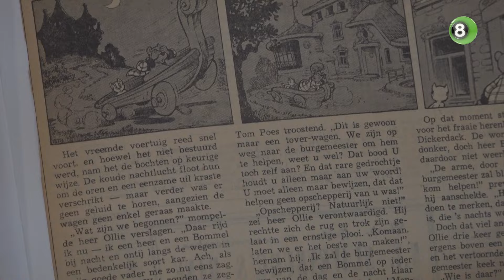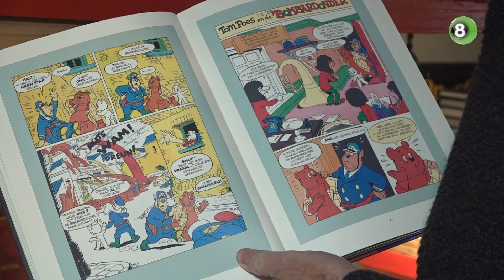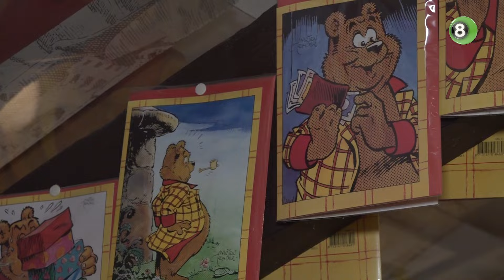SPECIAL | Striphelden Tom Poes en Olivier B. Bommel krijgen plek in attractiepark Groenlo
Striphelden Tom Poes en Olivier B. Bommel krijgen een eigen attractiepark, want dit voorjaar start de bouw van Bommelwereld aan de rand van Groenlo. Een grote collectie spullen van verzamelaar en 'Bommel-bovenbaas' Pim Oosterheert uit het Zuid-Hollandse Zoeterwoude-Dorp verhuist naar het nieuw te bouwen attractiepark.